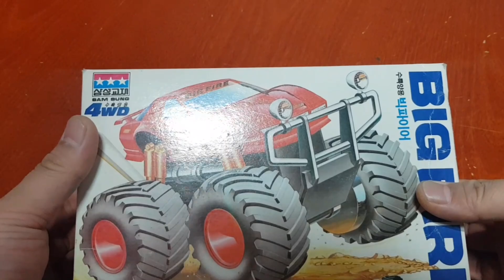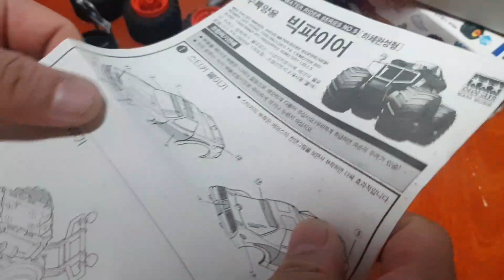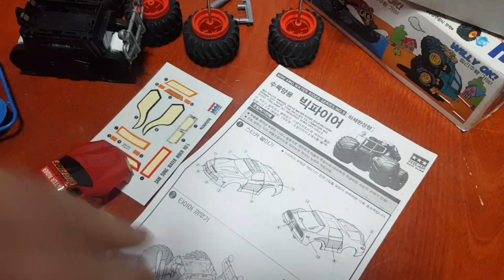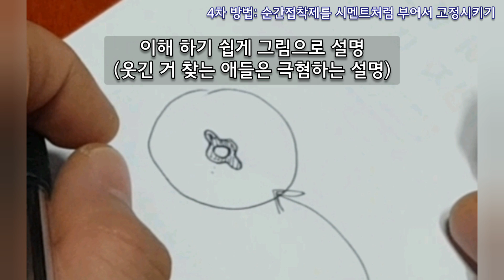이건 진짜 나 아니면 절대 정상 복구 못 시킨다. 천재입증/ 부품 없고, 깨져 있고... 그래도 난 완성 시킴. 트윈모터 설계 / 지옥 수정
- 타미야와 정면 충돌 + 힘 겨루기 대결은 영상 마지막에 나옴
- 모터 2개 장착 되는 방식. 타미야 것보다 더 작은 샤시 크기임에도 모터 2개
- 수륙양용이지만 플라스틱 바퀴가 아닌 고무 바퀴를 사용했음